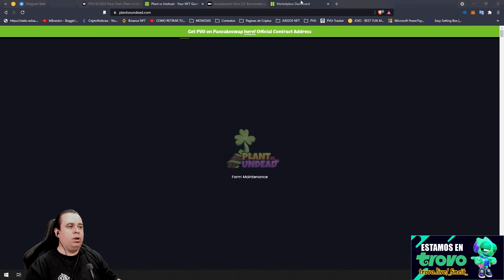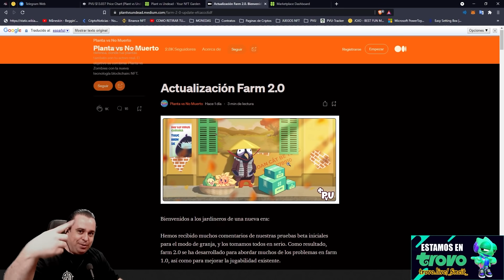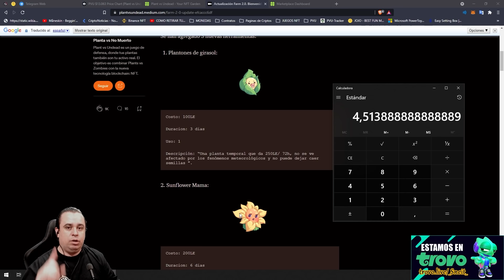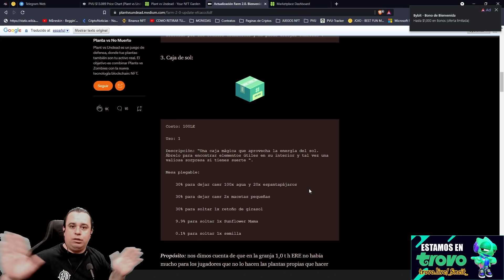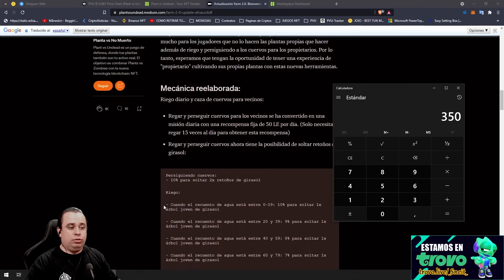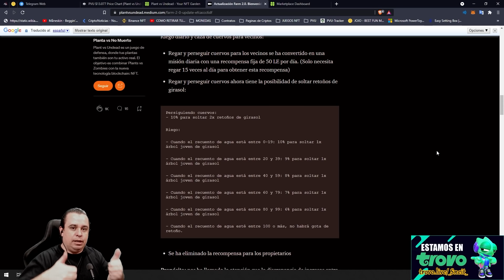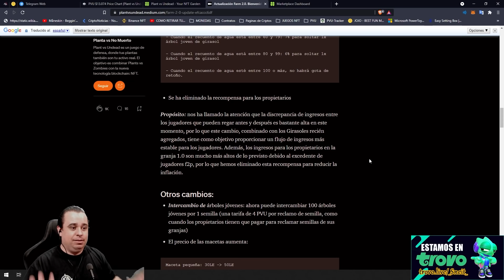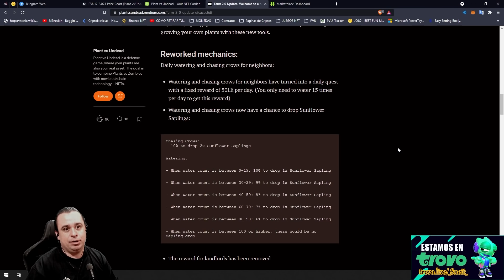GUÍA COMPLETA de PLANT VS UNDEAD, CÓMO JUGAR el FARM 2.0 y CUANTO se GANA?? Es RENTABLE??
Si eres GRANJERO o JARDINERO en Plants vs Undead esto es lo que DEBES HACER en la version 2.0 de PVU para GANAR mas jugando en el FARM 2.0 del 20/08/2020 y hacerlo rentable.

► Juegos muy baratos:
(Juegos de Steam, Origin, Uplay al mejor precio)

►►►►►►►►► CRÉDITOS ◄◄◄◄◄◄◄◄◄◄